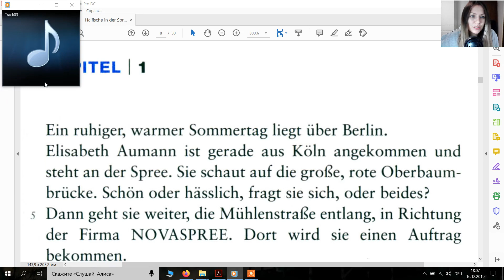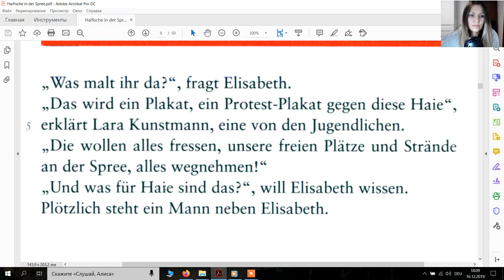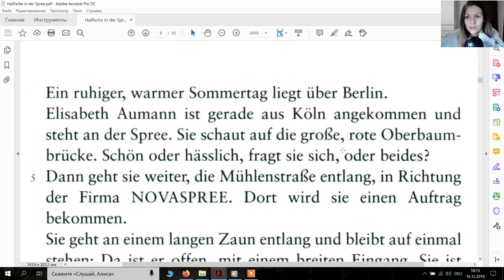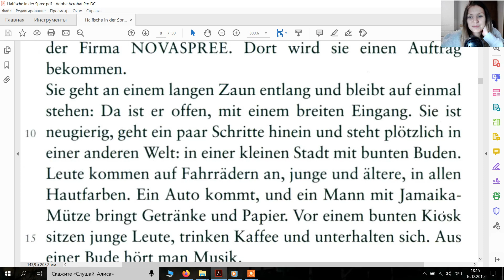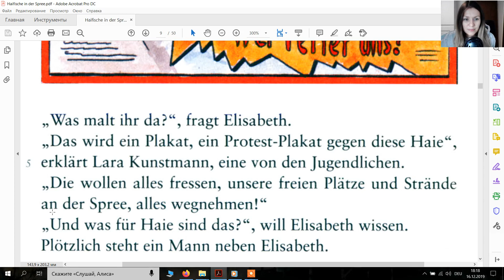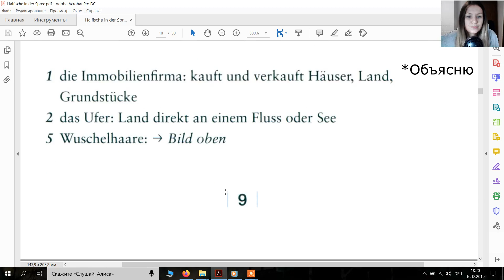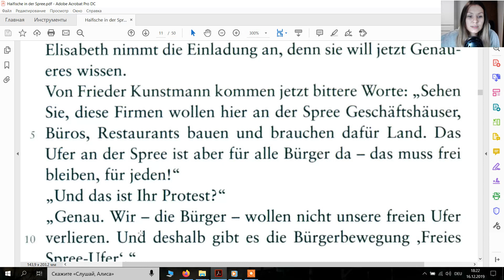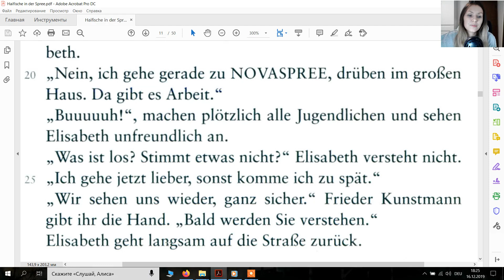Учим немецкий легко! Haifische in der Spree A1-A2 Kapitel 1. Немецкий язык. Deutsch. Deutsch lernen.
Немецкий язык. А1-В1. Книга Haifische in der Spree (A1-A2) Kapitel 1. Быстро выучить немецкий язык. Как я выучила немецкий.  Немецкий для начинающих